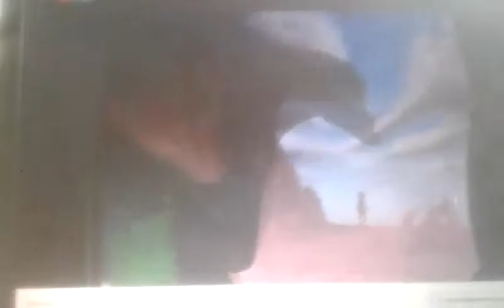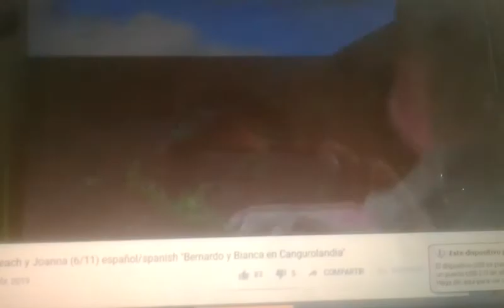LA MALDICION DE CHUCKY PELICULA COMPLETA ESPAÑOL LATINO PARTE 19